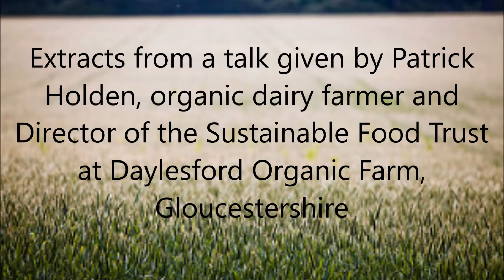Patrick Holden The Future of Food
Extracts from a talk given by Patrick Holden, organic dairy farmer and Director of the Sustainable Food Trust at Daylesford Organic Farm, Gloucestershire.